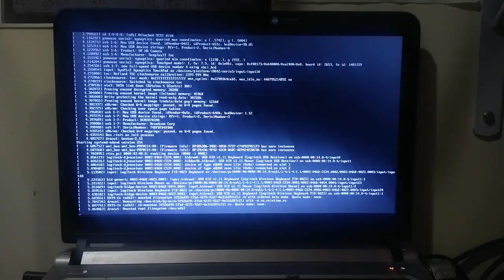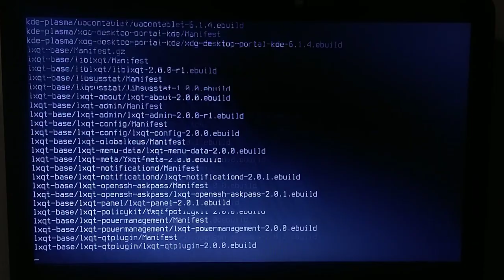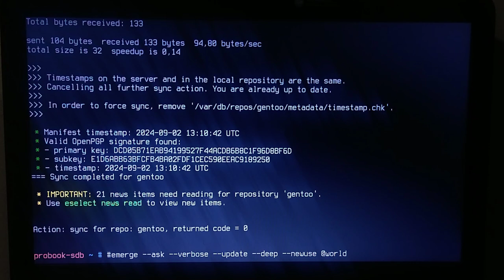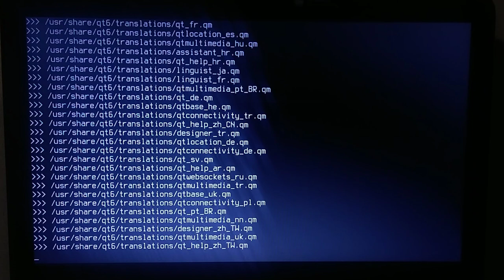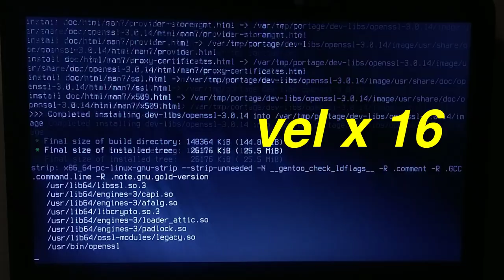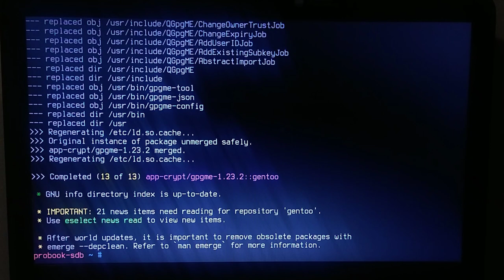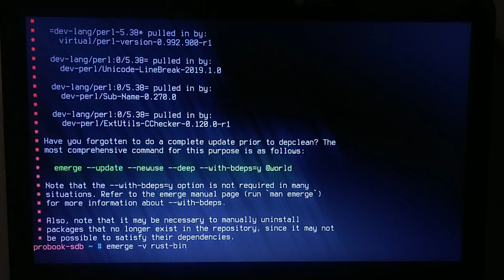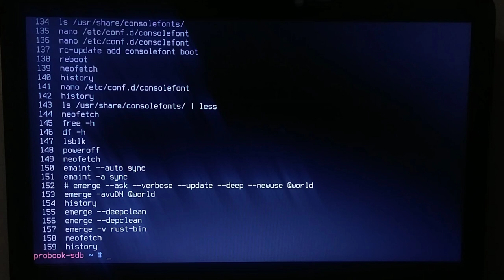Cómo Actualizar Gentoo Linux - De la Guía No Autorizada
Este video hace parrte de la Saga de Gentoo Linux en que estamos instalando esta Distribución de Linux en un Portátil Hewlett Packard del año 2015.